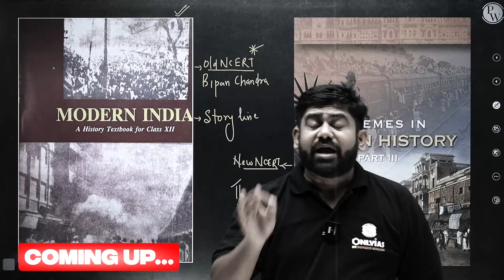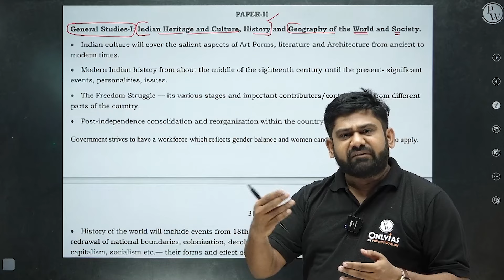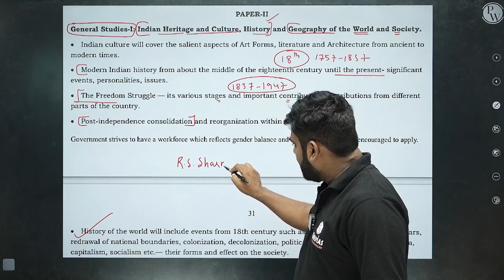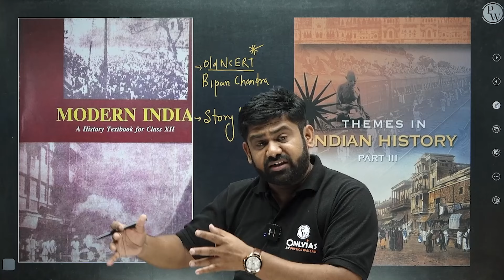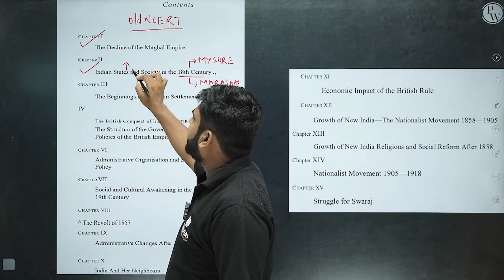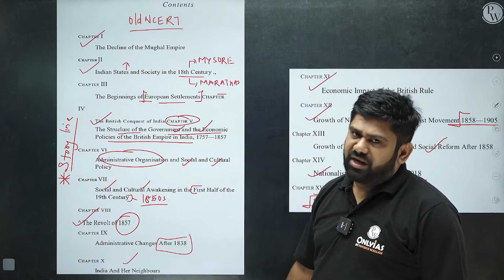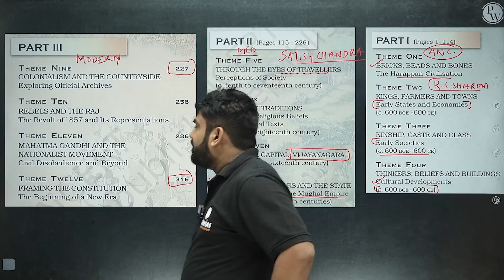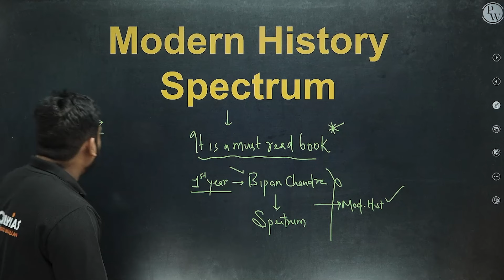How to Start MODERN HISTORY For UPSC 🤔 | Bipan Chandra - Class 12th NCERT | PW OnlyIAS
Kickstart your Modern History preparation for UPSC with this comprehensive video, based on Bipan Chandra's Class 12th NCERT. In this session, we provide a step-by-step guide on how to approach Modern Indian History, focusing on crucial events, movements, and personalities that shaped the nation's independence. Whether you're a beginner or revising, this video will simplify complex topics and help you build a strong foundation.